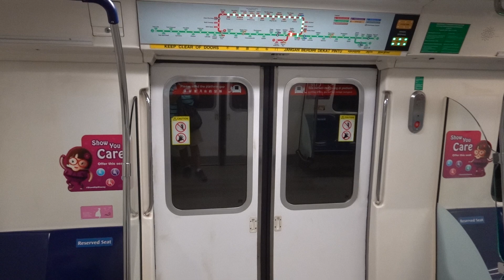[Last Train] C151 029/030 Ride from Marina Bay to Raffles Place (Kranji-bound)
C151 029/030 ride from Marina Bay to Raffles Place. Last train bound for Kranji. 25 August 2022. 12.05 am.
Strong and whiny motor can be heard in 1030.